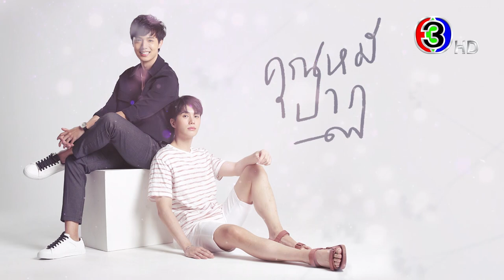คุณหมีปาฏิหาริย์ EP.16 คืนนี้ 20.20 น. เสนอเป็นตอนจบ | 3Plus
คุณหมีปาฏิหาริย์ ออกอากาศ ทุกวันศุกร์ - อาทิตย์ เวลา 20.20 น. ช่อง3 กด33